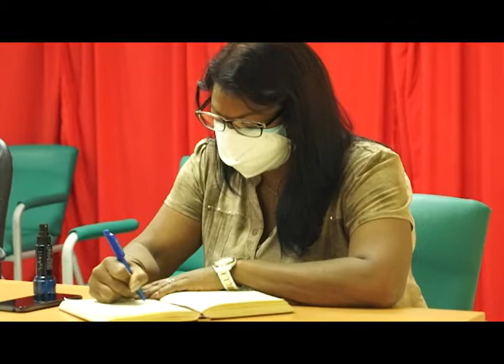Anuncia dirección municipal de salud en LasTunas cambios en las medidas contra la Covid_19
La Provincia de Las Tunas vive en estos días, el mayor rebrote de Covid-19 desde comenzó la pandemia. En el grupo temporal de trabajo se implementan medidas para cortar la transmisibilidad de virus en el menor tiempo posible.